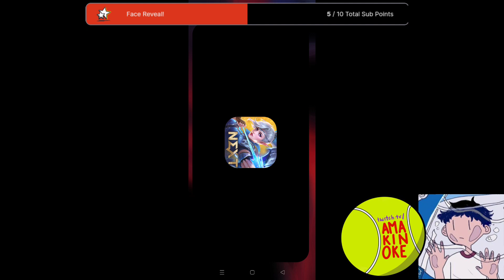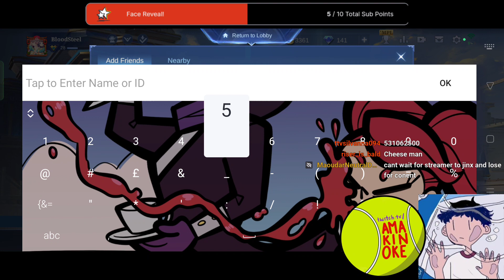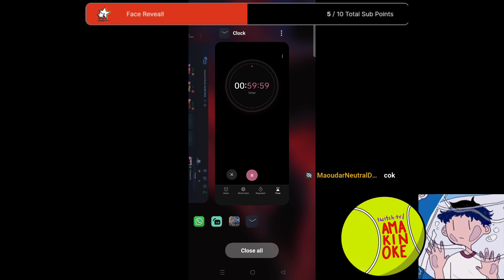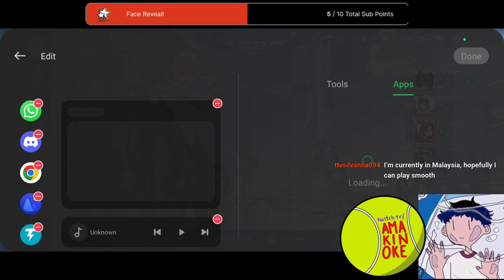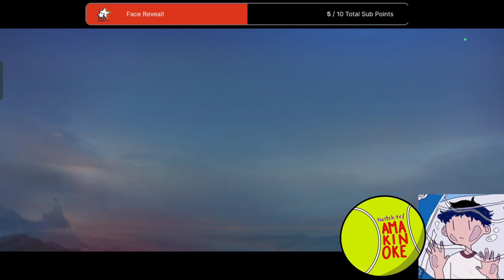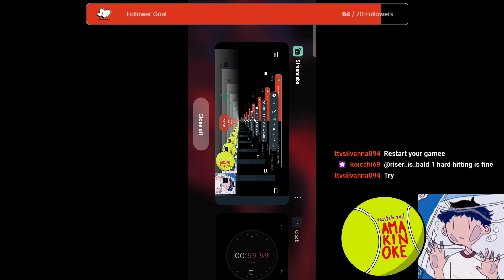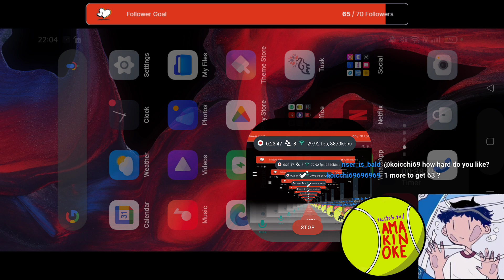[SG/EN] WE GET MYTHIC HONOUR OR 50 PUSHUPS| !discord !qotd